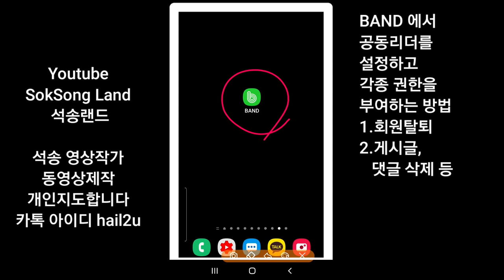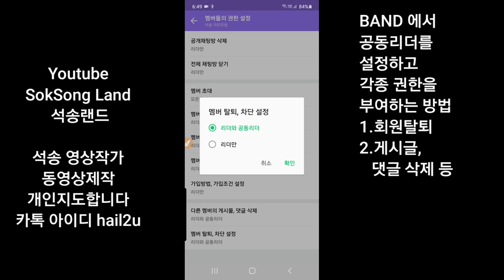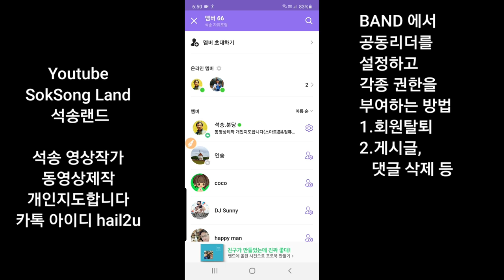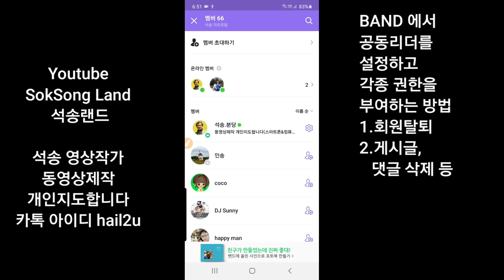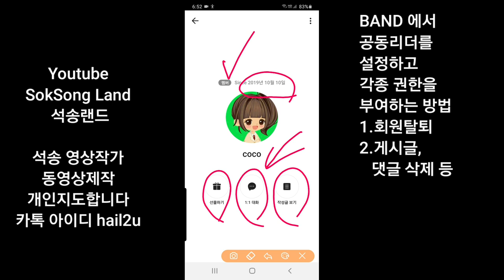BAND 공동리더를 지명하고 각종 권한을 부여하는 방법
밴드 공동리더 지정하여 회원탈퇴 게시물삭제 등 권한 부여하는 방법 BAND 공동리더 지정 방법 동영상제작 개인지도 연락처 카톡아이디 hail2u 석송 영상작가 SokSongLand 석송랜드 SokSong Land 강좌중심 채널 : Kinemaster PowerDirector Adobe Premiere 스마트폰 관리 카톡사용법 유튜브구독자늘리기 유튜브수익창출 유튜브채널 홍보 채널아트제작  유튜브채널관리 키네마스터 파워디렉터 프리미어 키네마스터강좌 파워디렉터강좌 프리미어강좌 유튜브강좌 카톡강좌 노래동영상 여행동영상  석송키네마스터강좌목록 석송파워디렉터강좌목록 석송ict강좌목록 석송ict강좌 석송국내여행목록 석송해외여행목록 석송국내여행 석송해외여행 석송음악동영상 석송음악동영상목록 석송시동영상 석송시동영상목록